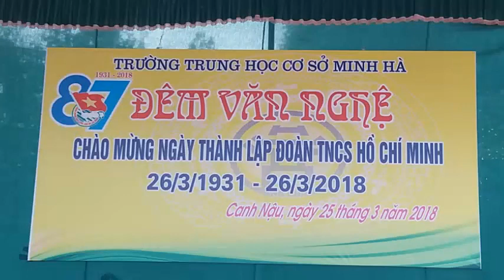HOẠT ĐỘNG 26 3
Hoạt động tập thể